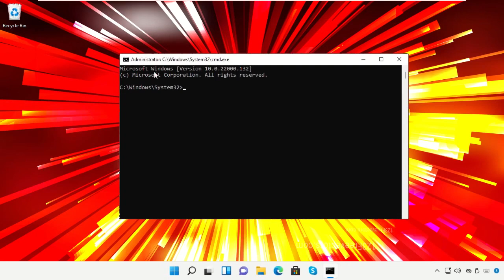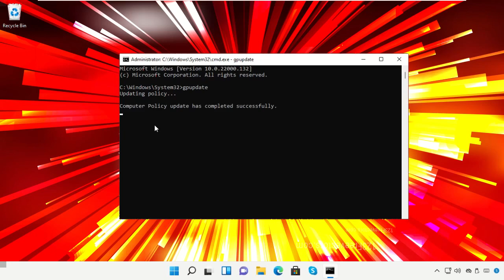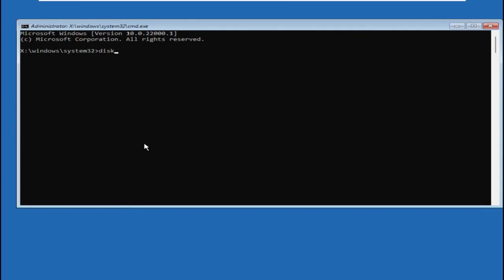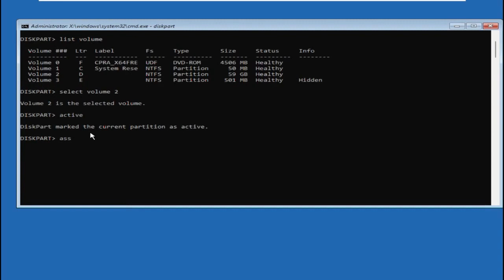Mfumo wa Uendeshaji wa Windows 11 Haujapatikana - Mfumo wa Uendeshaji Ukosekana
Tutorial : [ Mfumo wa Uendeshaji wa Windows 11 Haujapatikana - Mfumo wa Uendeshaji Ukosekana ]